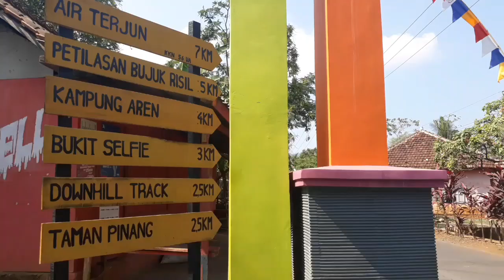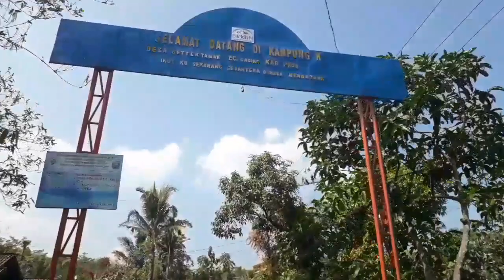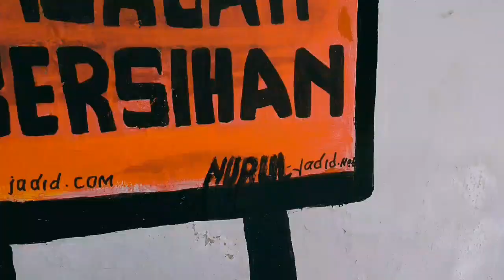"Pesona Betektaman" [KKN Desa Dandang - Universitas Nurul Jadid 2018]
Pengembangan Potensi Wisata dan Ekonomi Kreatif Desa Betektaman Menggunakan Media Website di Desa Betektaman Kecamatan Gading Kabupaten Probolinggo